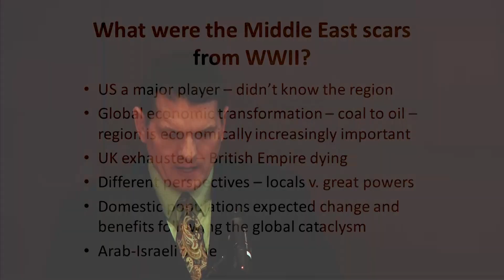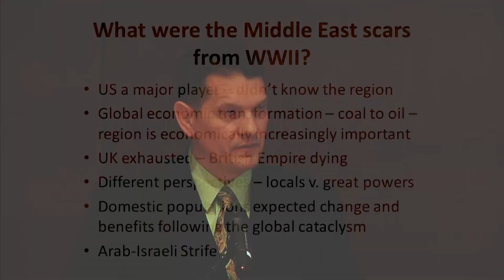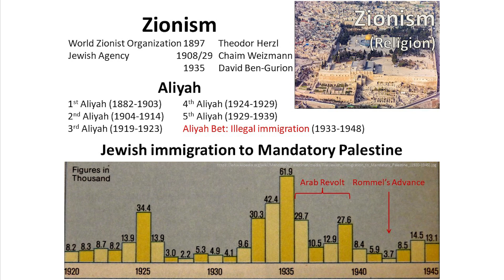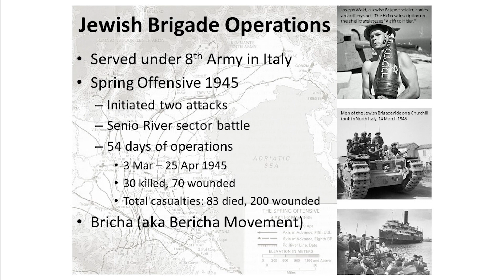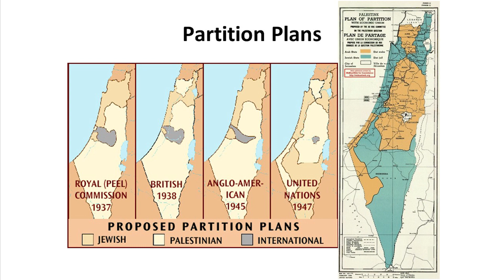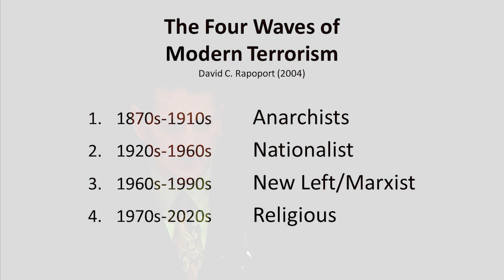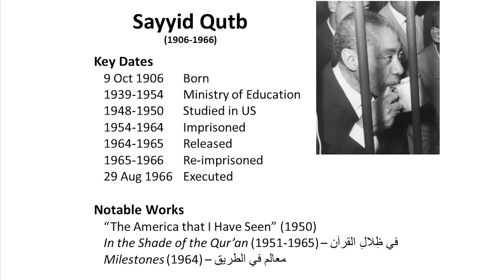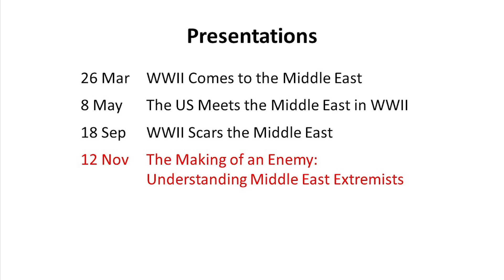World War II Scars the Middle East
America’s involvement in the Middle East has revolved around oil as well as religion and Zionist pursuits, Cold War tensions, and the specter of terrorism. All arose or expanded as concerns during World War II and its aftermath.

Continuing a four-part series, Brian Steed of the U.S. Army Command and General Staff College examines those developments and their impact.

Affordable Middle Eastern oil was essential to the success of the Marshall Plan. The war essentially begat the modern state of Israel and its associated regional frictions. The collapse of European imperial powers and rise of nationalism were a global phenomena but especially resonant in the Middle East. And modern terrorism is seeded in the philosophical writings of people influenced by the post-World War II world.